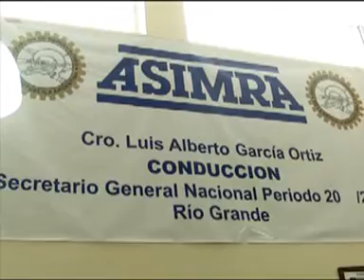REUNIÓN CON LA ASOCIACIÓN DE SUPERVISORES METALMECÁNICOS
EL MINISTRO DE LA PRODUCCIÓN PROVINCIAL MANTUVO UNA REUNIÓN CON LA ASOCIACIÓN DE SUPERVISORES METALMECÁNICOS- ASIMRA- . CON EL OBJETIVO DE FORMAR UNA MESA DE TRABAJO PARA MEJORAR LA COMPETITIVIDAD DE LOS PRODUCTOS LOCALES.